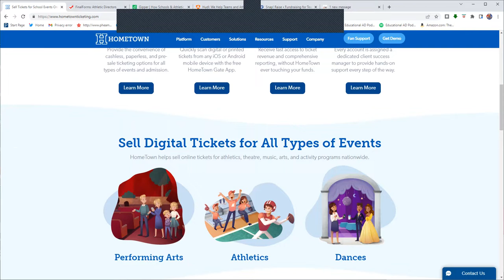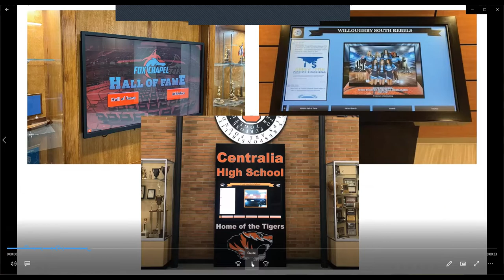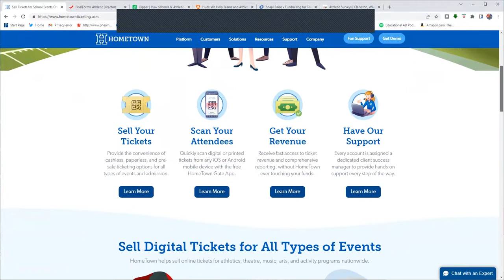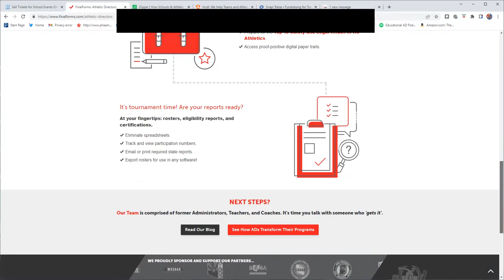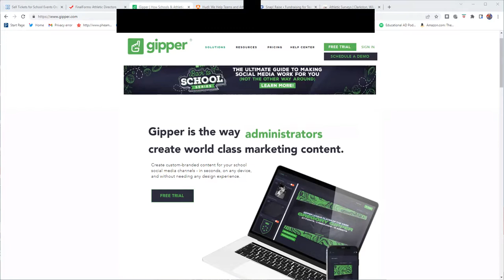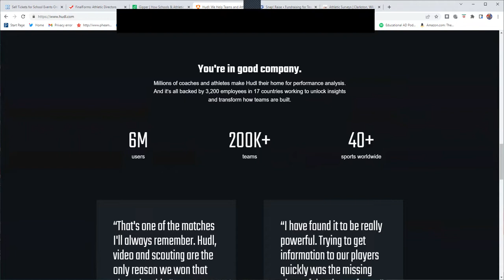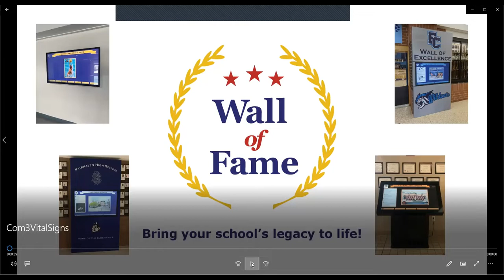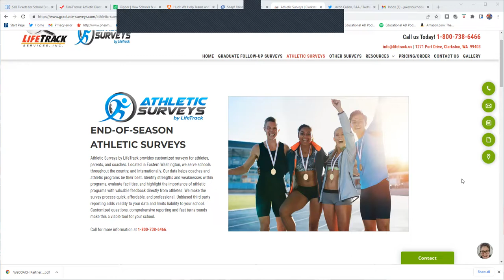Episode #321 - Tyler Whitcomb, former AD and Dir. of Customer Advocacy & Engagement for Snap! Raise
Today we unveil a new Theme - TECH TUESDAY - and our first guest is Tyler Whitcomb, an AD and Coach who is also the Director of Customer Advocacy and Engagement for the Snap! Raise fundraising platform!  Tyler is still very active on the AD/Coach level but today he takes us on a deep dive into how Snap! Raise can help you - like it helped the coaches at my old school.  THIS is The Educational AD Podcast!